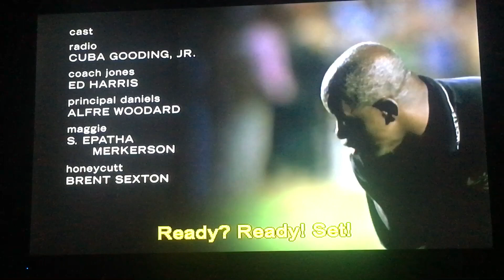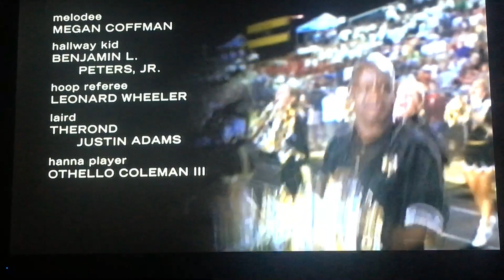Radio Movie - ending scene